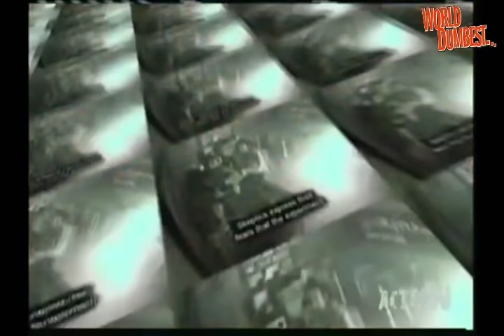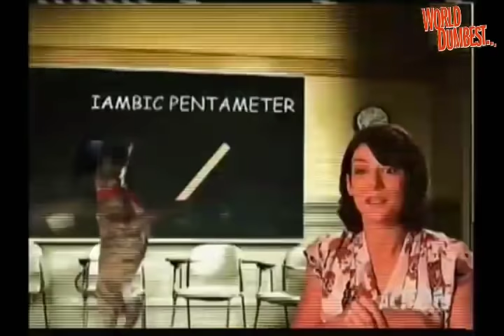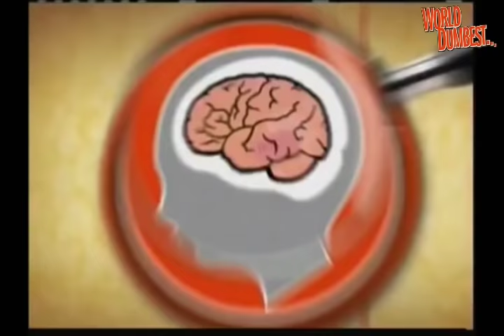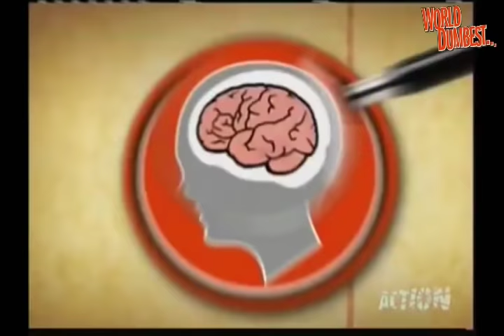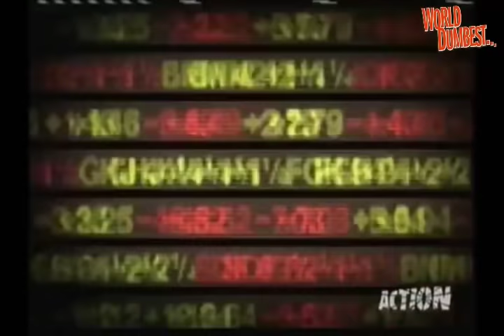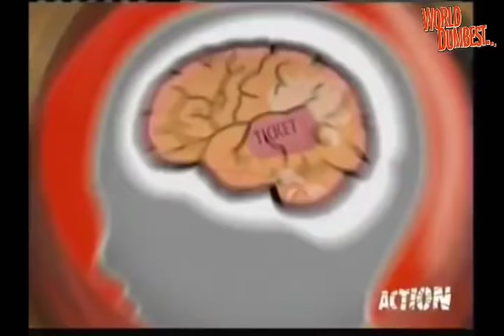The Smoking Gun Present's - World's Dumbest Performers 4